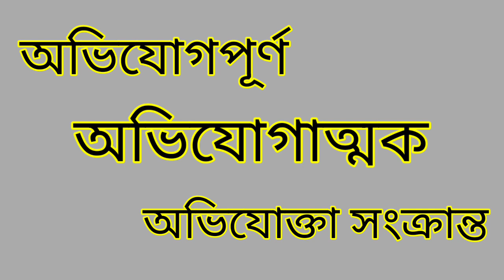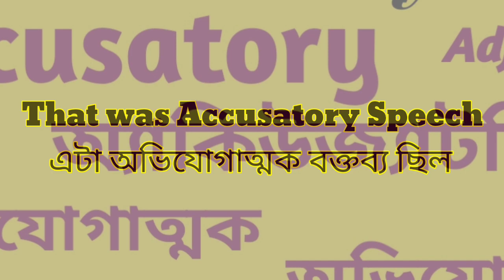Word Meaning of Accusatory । Accusatory এর বাংলা অর্থ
This is an English to Bangla to Bangla word meaning video. In this video we discussed about the Bangla meaning of Accusatory, the grammatical uses of Accusatory, with example of this word in details, fully in Bangla. Also tried to cover suitable synonyms and antonyms of Accusatory, according to English dictionary.

Accusatory Bangla meaning.
Accusatory meaning in Bengali.
Accusatory বাংলা অর্থ
Accusatory বাংলা মানে
Accusatory এর বাংলা মানে

বাংলা ডিকশনারি
ইংরেজি ডিকশনারি
ইংলিশ ডিকশনারি